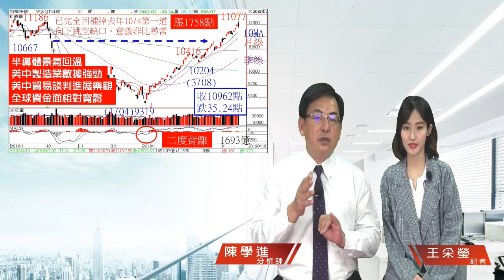財經急診事-20190418／財經急診事_郭董表態出選總統 台股後市精采可期?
反正現在不管說甚麼💬
都要來一句✔
媽祖托夢告訴我的~🙋♀
但媽祖還沒跟編編說台股會漲到哪…📈❓